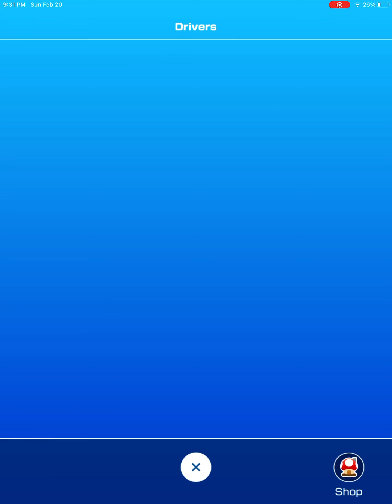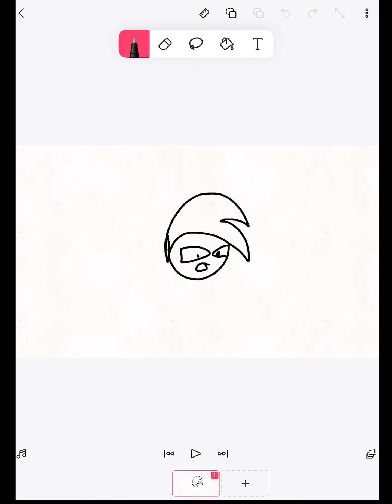Just playing some Mario Kart